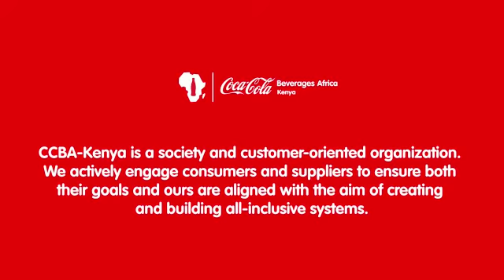CustomerServiceWeek2022 - Celebrating the service of our drivers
We celebrate our drivers who are timely, prompt, and efficient, ensuring that products arrive to distributors on time and in perfect condition.